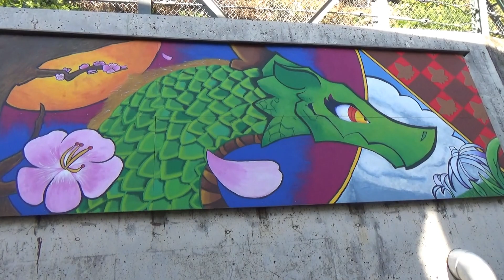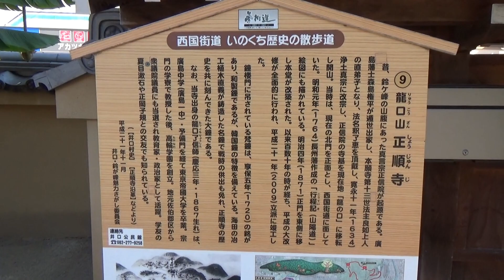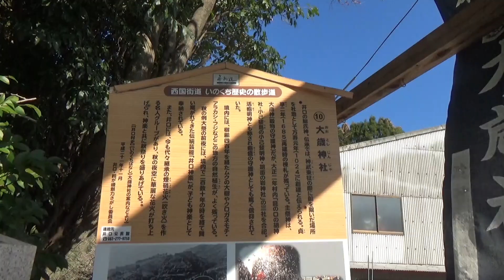海や川を見ながらサイクリング 井口大歳神社に参拝 （広島市 2022.11.20)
曇るのかと思っていた日曜日。快晴ならどこかいかないともったいない。
自転車で放水路河口や草津の海岸をサイクリングして楽々園そばの
岡の下川へ。こんなに天気がよいなら山に登りたかったなぁ。
空が青くてきれいです。千同で引き返して五日市から井口へ。
正順寺と井口大歳神社にお参りしました。　　　o(^▽^)o
けっこう自転車の音が響きます。ゆっくりだけど。
サイクリングした気分で見てもらえるかな。

ＢＧＭ　おーたむうぉーきんぐ